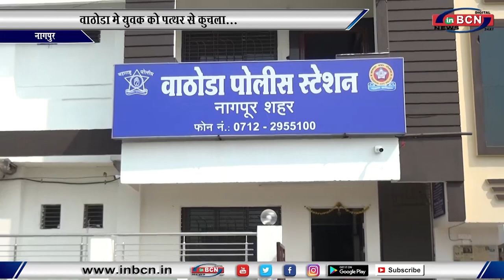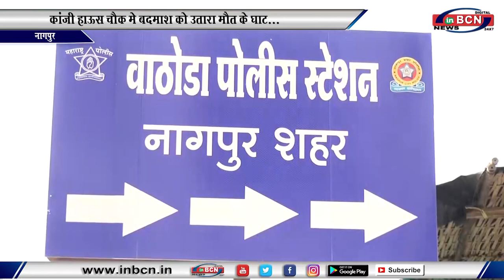कांजी हाऊस चौक मे बदमाश को उतारा मौत के घाट...